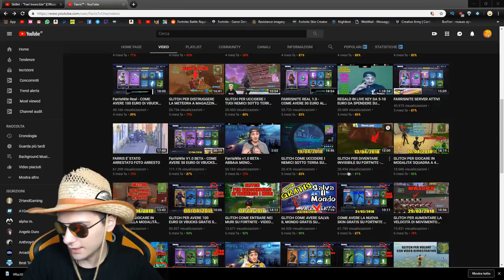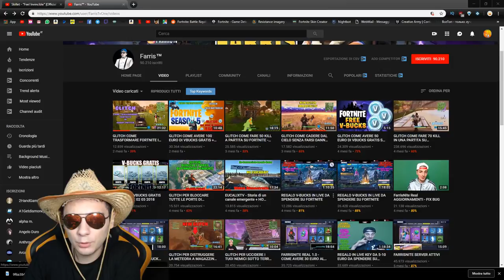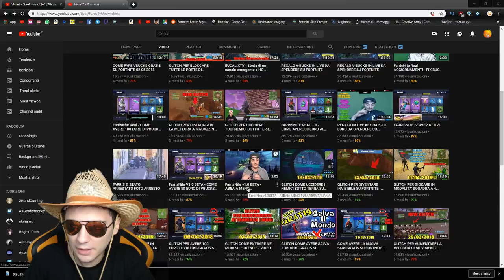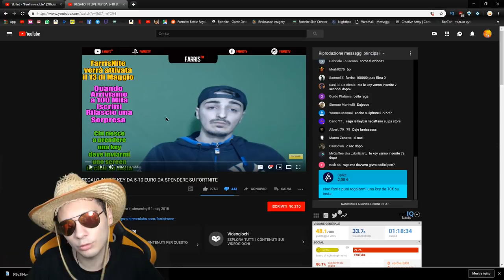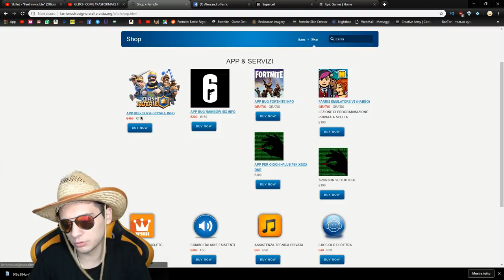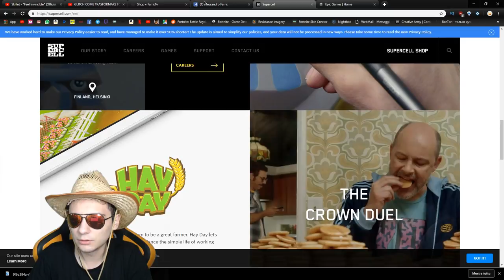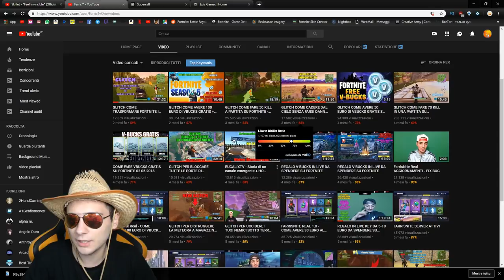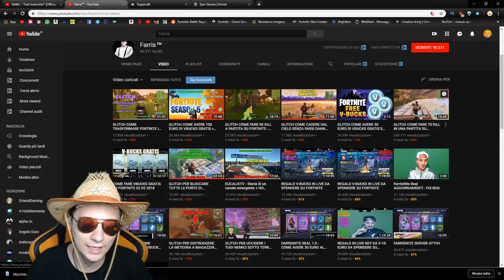LA SCONFITTA DEFINITIVA di FARRIS! APP per fare VBUCKS GRATIS!?!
In questo video, a GRANDE richiesta, spiego cosa ne penso di Farris. Non ci saranno altri video su questo argomento. Questa è la risposta finale.

Microfono che uso ora🔗
Microfono Economico🔗